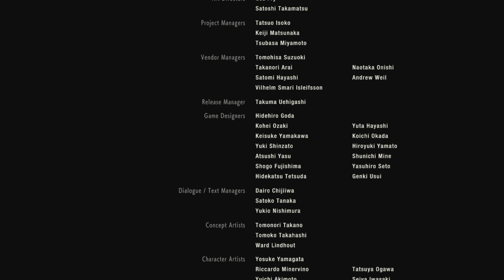I think I broke my Resident Evil 2...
You can use the code 'RAMZAES' in the Epic Games Store to help me out when you purchase anything from there!